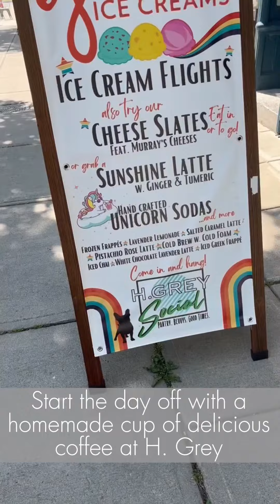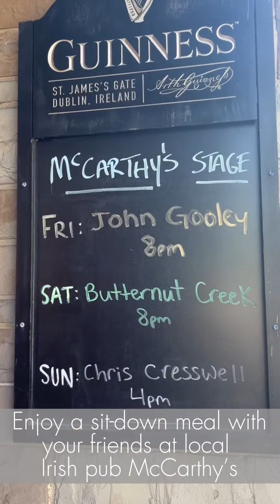Shop Locally In Cazenovia, NY